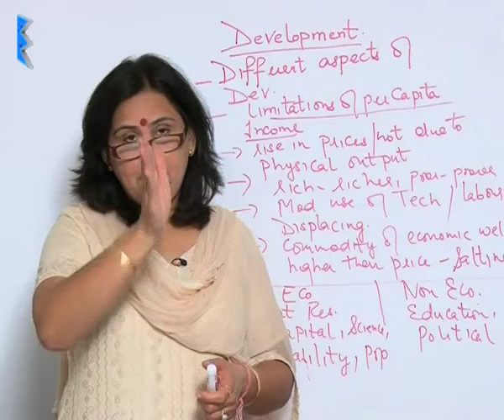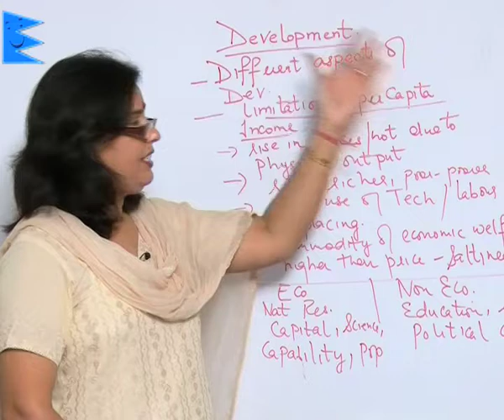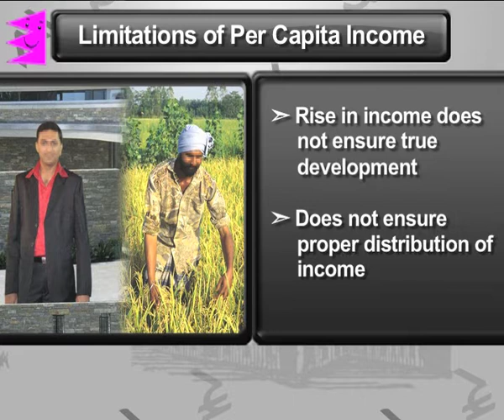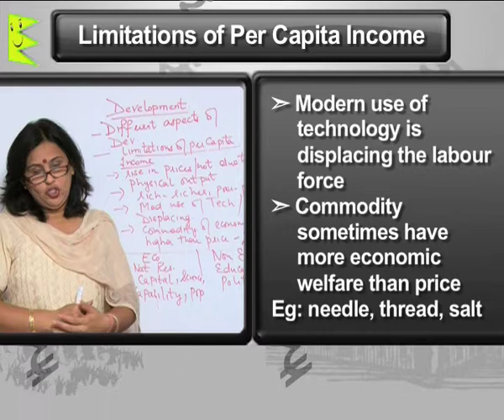CBSE Class 10 Economics Development Limitations for Per Capita Income |Extraminds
Chapter: Development
Topic: Limitations for Per Capita Income
Extraminds